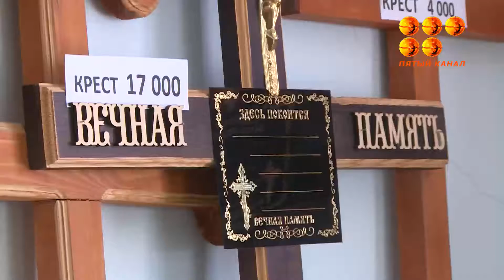Қаралы отбасынан қаржы жасау ма дерсің?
Қарағанды облысы ел бойынша алғашқылардың бірі болып ритуалдық қызмет құнын реттеуге кірісті.